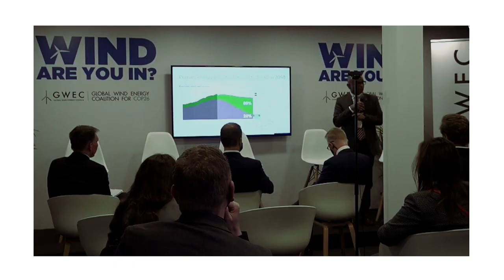COP26 | BERRIA aurki Glasgowtik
| COP26 klima larrialdiaren inguruko nazioarteko goi bileran izango da aurki Iñaki Petxarroman BERRIAko kazetaria.